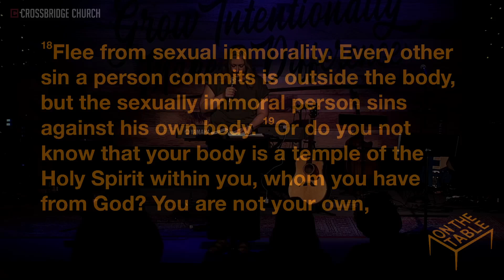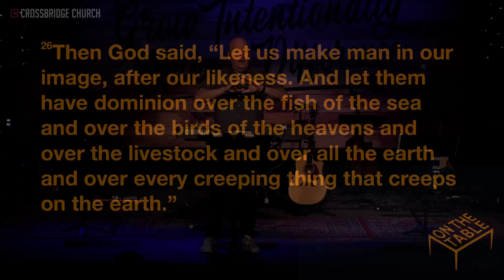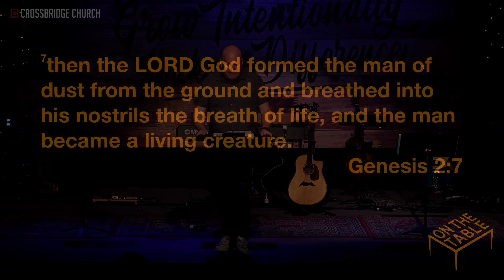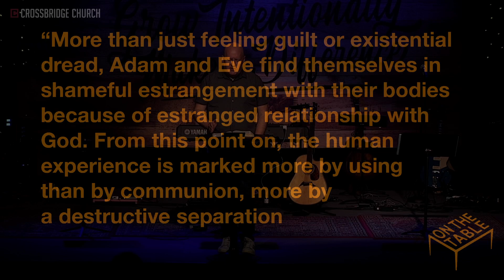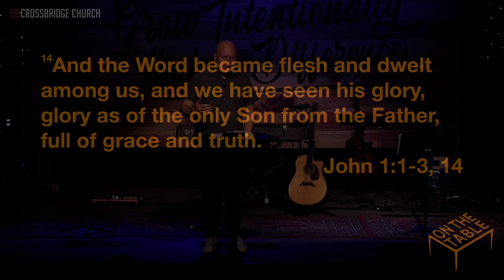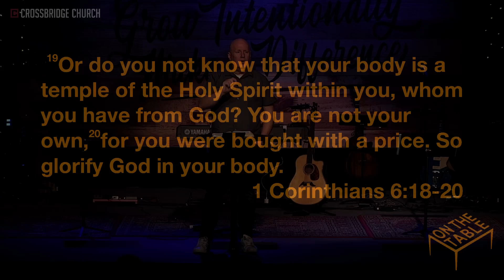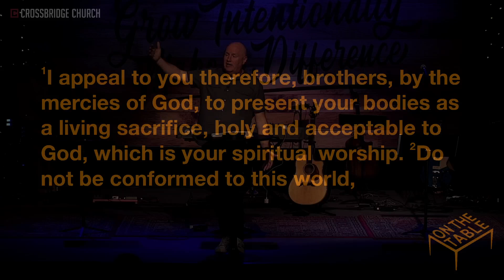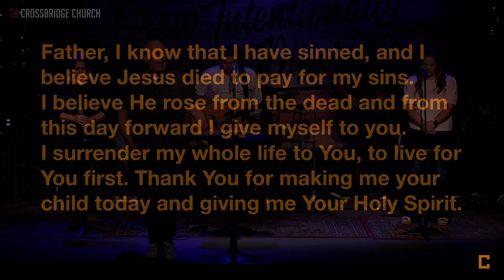Faith and Our Bodies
On the Table 2024 WK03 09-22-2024